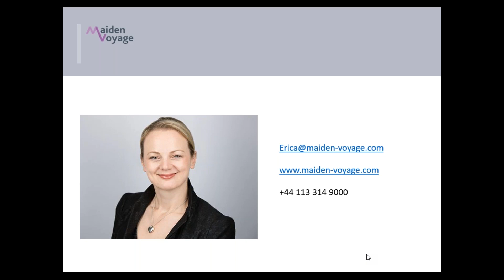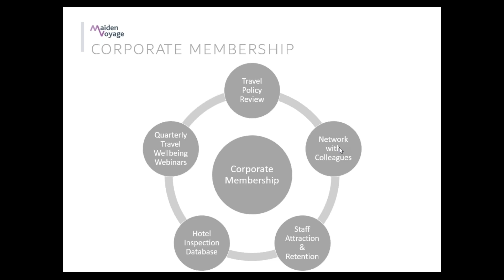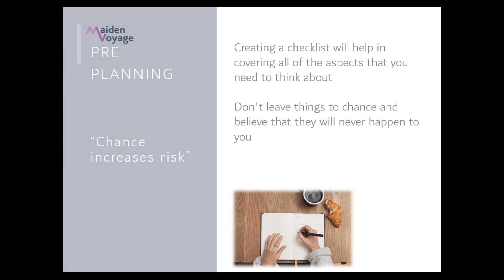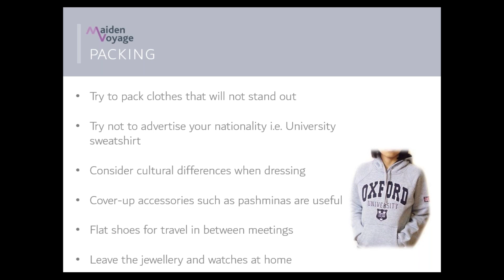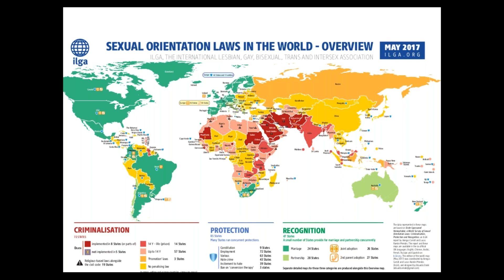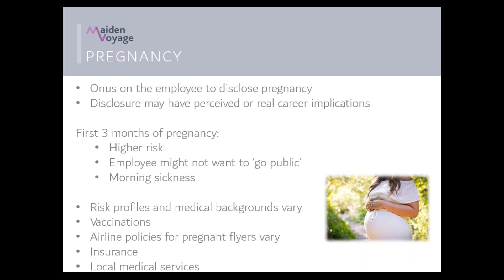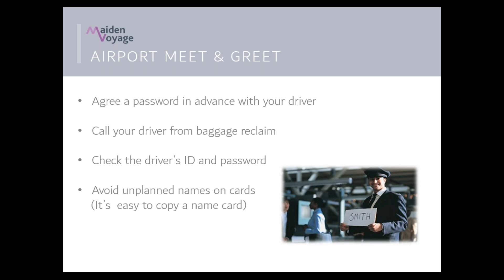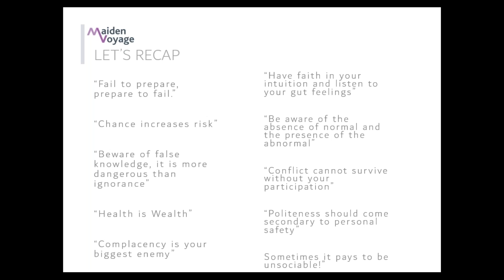Female Traveller Safety Awareness with Erica Toase adminchat webinar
Executive Secretary Magazine introduces a new format for AdminChat for 2018.

Every Thursday. A new webinar will become available at 6pm UK time, 7pm European Time, 1pm Eastern Time and 10am Pacific time. The webinar will remain available so you can start to build a library of training for both you and your team.